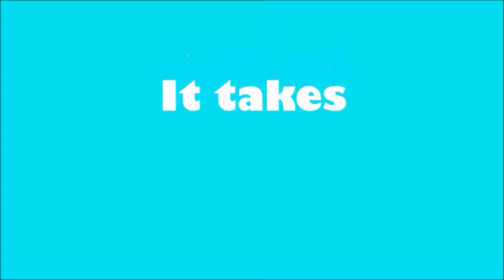How much do you know about HUMAN body? (Surprising)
Did you know unless food is mixed with saliva you can't taste it
Did you know human thigh bones are stronger than concrete
Did you know your mouth produces 1 litre of saliva a day
Did you know not all your taste buds are on your tongue (10% are on the insides of your cheeks)
Did you know blonde beards grow faster than darker beards
Did you know the hydrochloric acid found in your stomach is strong enough to dissolve a nail
Did you know people who work at night tend to weigh more
Did you know wearing headphones for just an hour will increase the bacteria in your ear by 700 times
Did you know a person will die from total lack of sleep sooner than from starvation (Death can occur about 10 days without sleep while starvation takes a few weeks)
Did you know it takes 17 muscles to smile and 43 to frown
Did you know laughing lowers levels of stress and strengthens your immune system